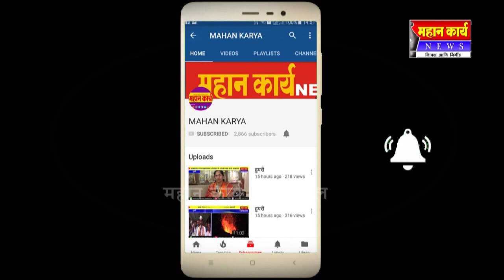आश्वासनानंतर मांगुर येथे प्रहारचे आंदोलन मागे